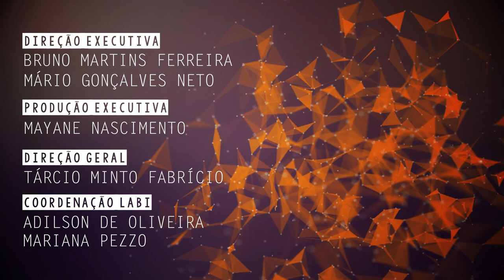Práticas corporais integrativas são tema de pesquisas na UFSCar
Yara Aparecida Couto, professora do Departamento de Educação Física e Motricidade Humana da Universidade Federal de São Carlos (DEFMH - UFSCar), fala de suas pesquisas sobre práticas corporais integrativas.

CLICKCIÊNCIA